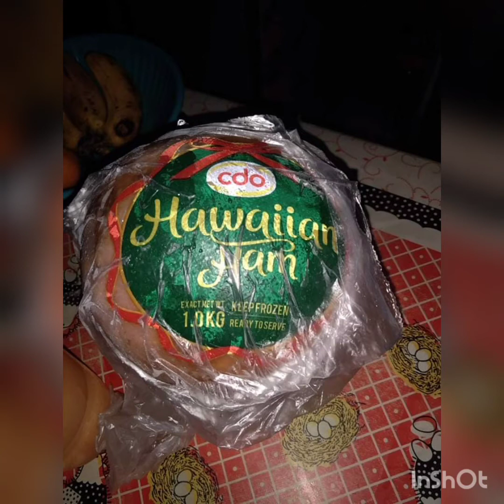nagpa grocery Ako sa ate ko para sa masbate sa Aming mahal na magulang # grocery